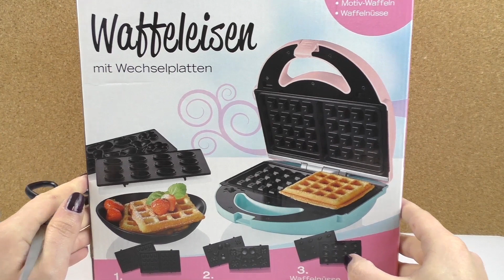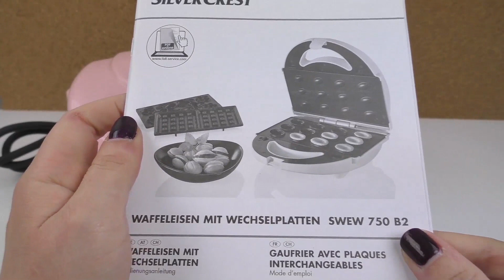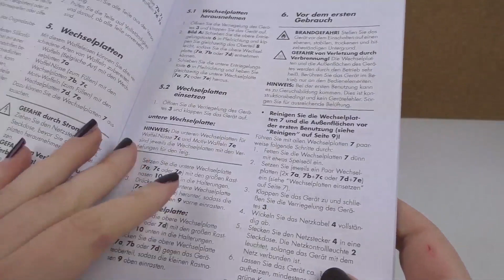Máquina de Waffles – Compras!